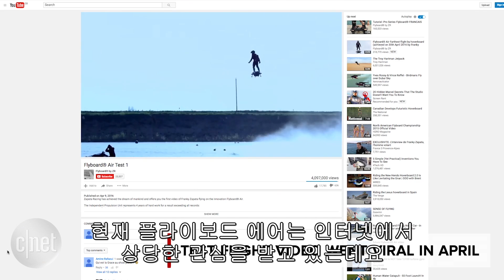시속 150km로 나는 호버보드 "이젠 나도 아이언맨?"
2016년 4월 30일 최장거리 호버보드 비행 세계기록이 경신되었다. 프랑스 제트스키 선수 프랑키 자파타는 ‘플라이보드 에어’를 타고 2,252ｍ를 활공했다.

제조사에 따르면 플라이보드 에어는 최대 150km/h까지의 속도를 낼 수 있고 10분 동안 비행할 수 있다. 또한, 수직 3,050m 까지 상승할 수 있다.